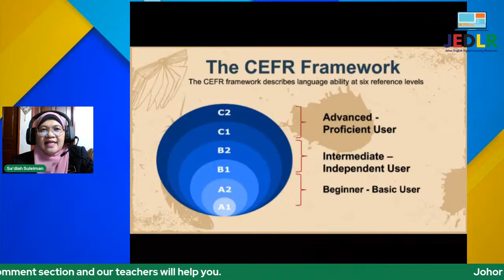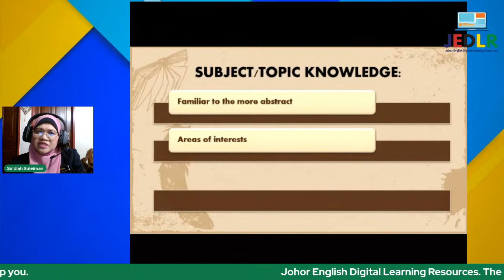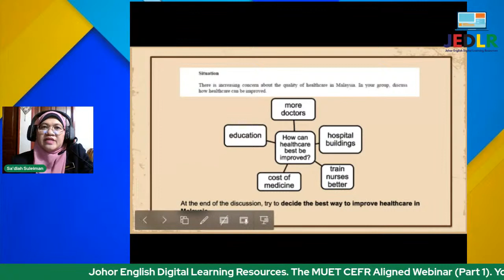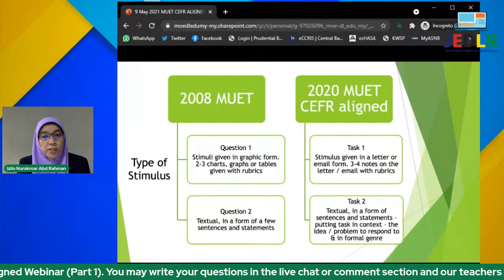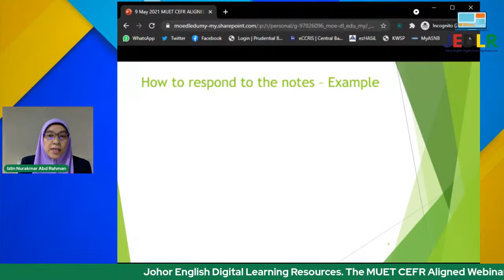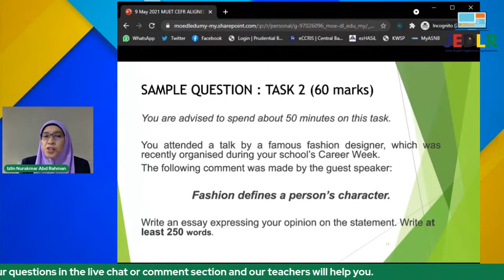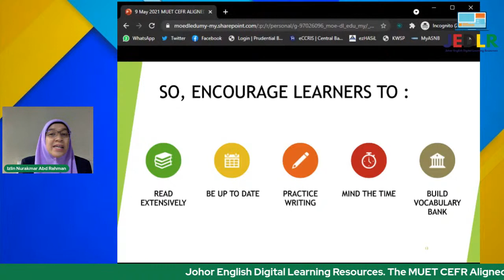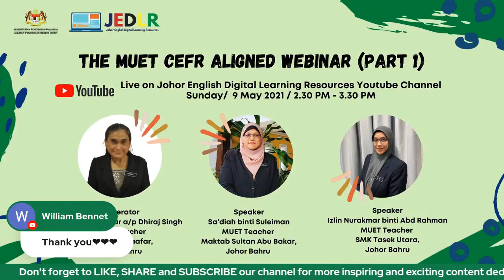THE MUET CEFR ALIGNED WEBINAR (PART 1)